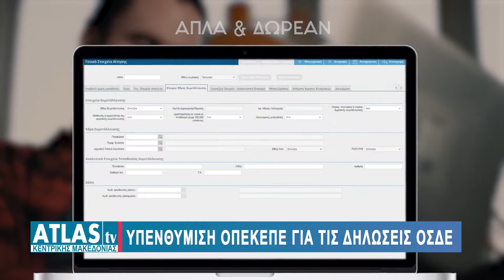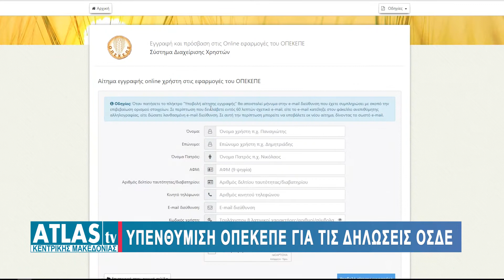ΥΠΕΝΘΥΜΙΣΗ ΟΠΕΚΕΠΕ ΓΙΑ ΤΙΣ ΔΗΛΩΣΕΙΣ ΟΣΔΕ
Νέα ανακοίνωση για υπενθύμιση της καταληκτικής ημερομηνίας υποβολής δηλώσεων ΟΣΔΕ εξέδωσε ο ΟΠΕΚΕΠΕ, θέτοντας εκ νέου ως τελική ημερομηνία την 15η Ιουνίου για τις δηλώσεις. Οι ενδιαφερόμενοι αγρότες θα πρέπει να είναι προετοιμασμένοι για την τελική κατάθεση έτσι ώστε να αποφύγουν μειωμένη κατάθεση στα ποσά ενίσχυσης.